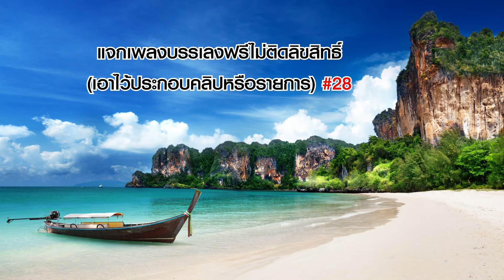แจกเพลงบรรเลงฟรีไม่ติดลิขสิทธิ์ เอาไว้ประกอบคลิปหรือรายการ #28